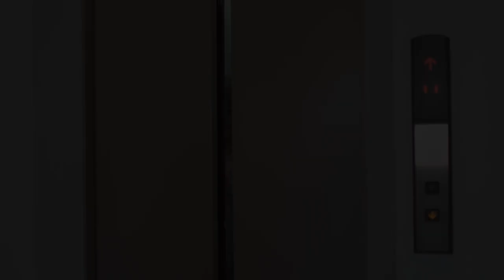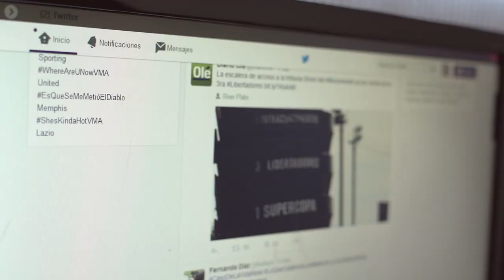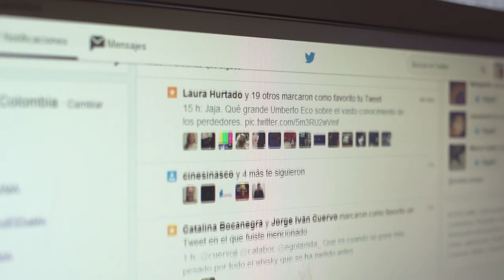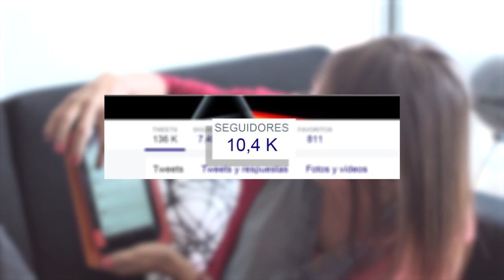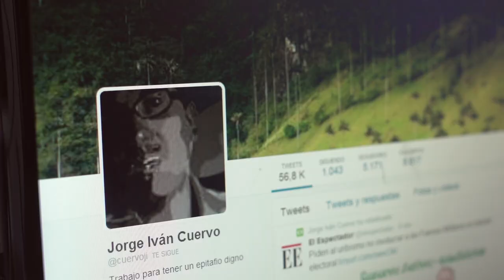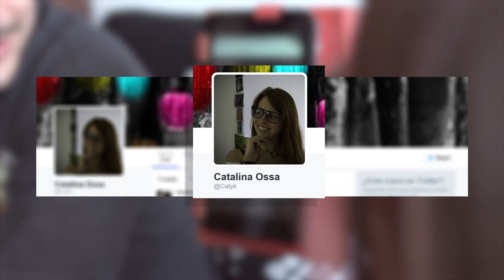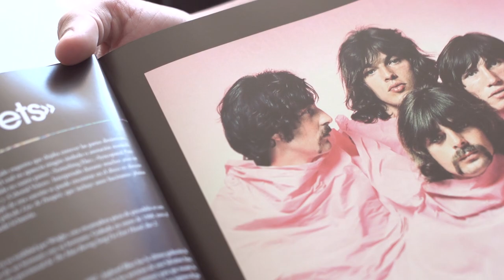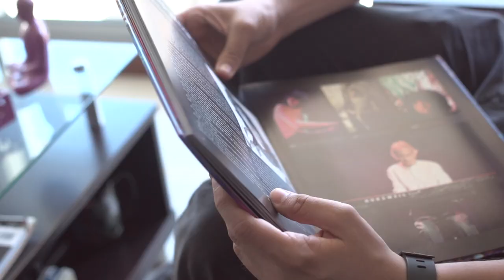Detrás del Avatar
Nuestro detrás del avatar se dedica a conocer quién es la persona que está detrás de esos arrobas que más se retuitean, se leen, o que se van volviendo famosos en Twitter. Hoy le presentamos a Juan David Ramírez Jaramillo, pereirano y un apasionado hincha del pereira, tal vez de los pocos en twitter, es más conocido en el mundo de las redes como @egolaxista y le gusta hacer pan. Estas fueron algunas de las cosas que nos contó para Versión Beta.